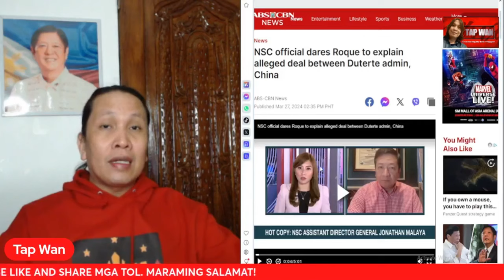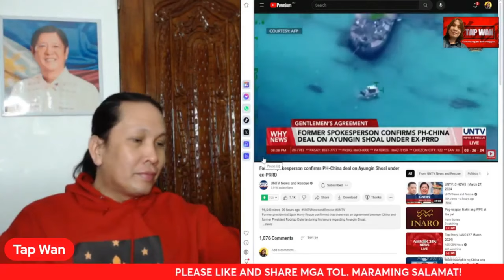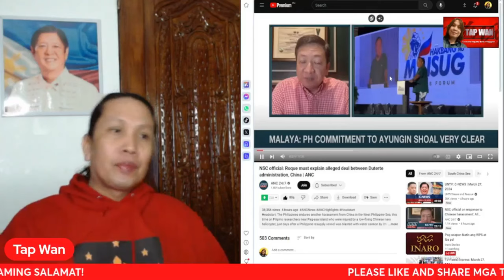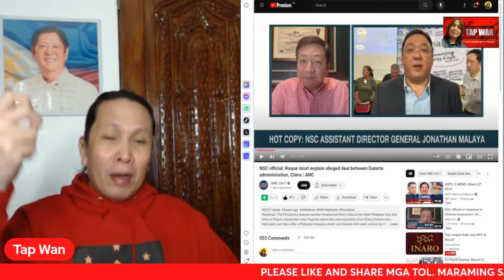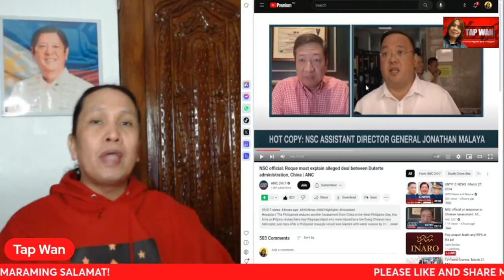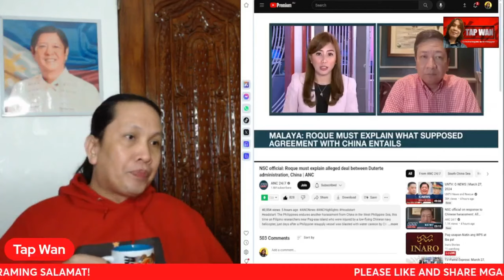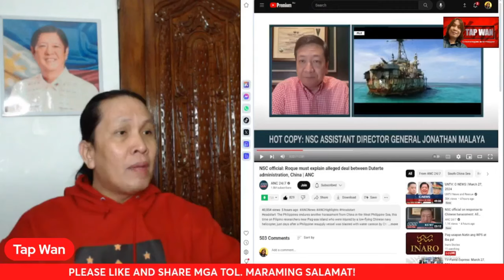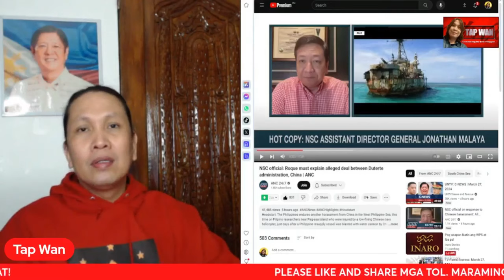HARRY ROQUE, DAPAT MAGPALIWANAG AYON SA ISANG OPISYAL NG NATIONAL SECURITY COUNCIL